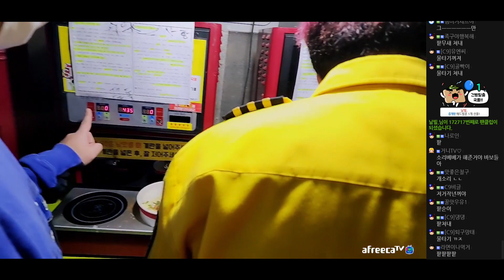나...? 왜? [2022/10/11 남순 풀영상 #5]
00:00 on
01:18 철구x덕구
05:14 편의점 물건 구매
20:15 감성 ㅗㅜㅑ
21:47 한강 먹방